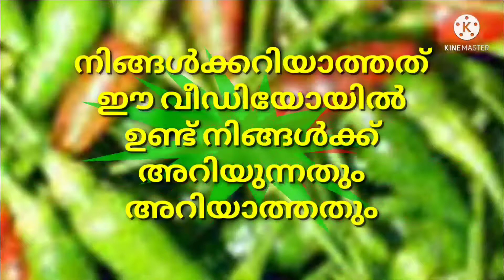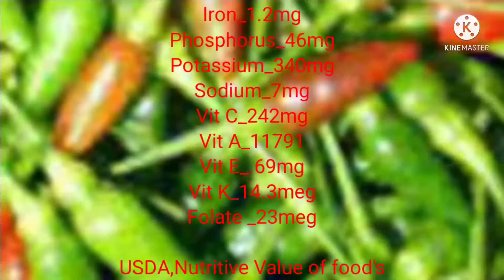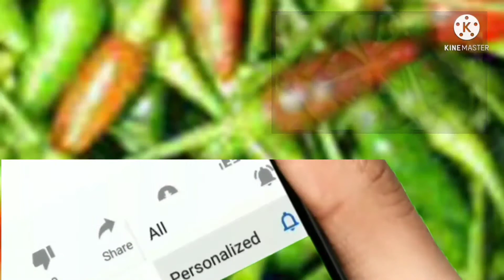കാന്താരി മുളക് ചീനി മുളക് MasDreams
മാസ് ഡ്രീംസ്സ്
Ayurveda solutions Ayurveda medicine in Malayalam
ayurveda treatment.in Malayalam
Ayurveda home remedies
Health& beauty tips

ആയൂർവ്വേദ ഔഷധ കൂട്ട്
ഔഷധ സസ്യങ്ങൾ
mas dreams in Malayalam
Ayurveda treatment ayurveda solutions ayurveda medicine ayurveda home remedies ഔഷധങ്ങളും ചികിത്സയും താളിയോലയും രോഗ ചികിത്സയും നിങ്ങൾക്കോ നിങ്ങളുടെ പ്രിയപ്പെട്ടവർക്കും ഉപകാരപ്പെടുന്ന ഒട്ടനവധി ഔഷധകൂട്ടും ഔഷധസസ്യങ്ങളും ഇവിടെ പ്രതിപാദിച്ചിരിക്കുന്നു.
Radhakrishnan നന്ദിനു നമസ്തേ Thanks